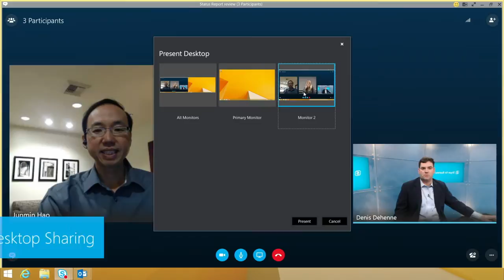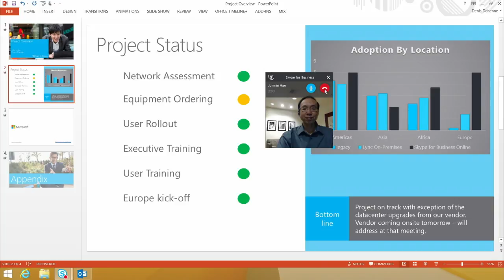Skype for Business Overview Better Desktop Sharing